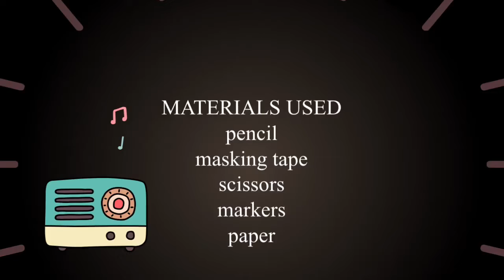A beautiful zentangle mandala | by akhil | how to draw a zentangle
hello guys I am Akhil aged 11 and and enjoy the video
(actually I have lately started inking so. )
        pencil,
        eraser,
        scale,
        inking pen,
        Marker pens